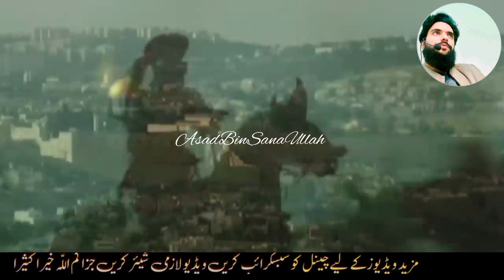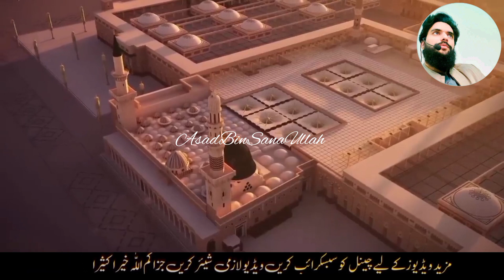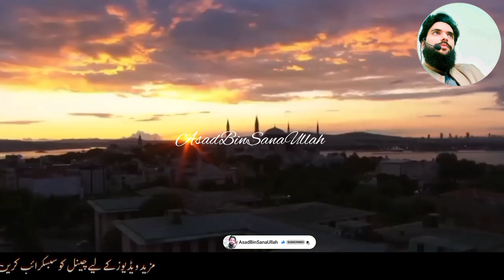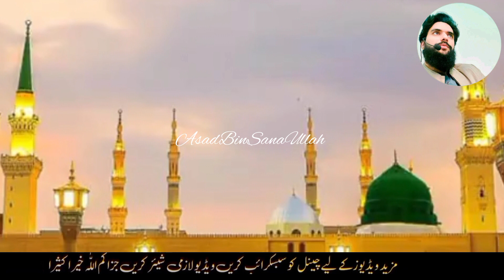History Of Masjid E Aqsa || AsadBinSanaUllah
اپنی گود میں پالے ہیں پیغمبر اس نے**
مومن پر واجب ہے اقصی کا تحفظ کرنا⚔️

Dear Viwers !